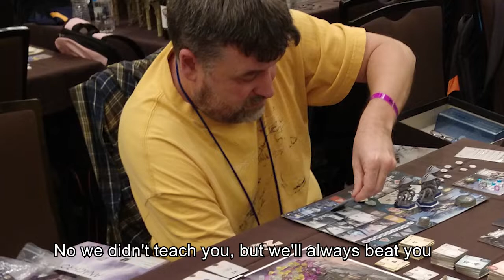We Didn't Start The Gaming - Board Game Convention Music Video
🎶 Find your shades, throw on a black jacket, and 🔥up the PPG CON 2019 music video because while we didn't start the gaming we most definitely will continue it.

*No Vault games were harmed in the making of this video.

Join us at Pikes Peak Gamers Convention 2019 April 12th–14th.

Lyrics

Little Devils, Rising Sun, Pandemic, Factory Fun
Shadow Hunters, Wits & Wagers, Terraforming Mars

7 Wonders, Panic Station, Hanging Gardens, Innovation
Coloretto, Zooloretto, and Among The Stars

Gloomhaven, Cuba, Power Grid, La Strada
Babel, A Fatal Blow, and A Few Acres of Snow

Airlines Europe, Glen More, Shot down in Wings of War
Dragon Slayer, Kingdom Builder, and Mountains of Madness

We didn't start the gaming
Dice are always rollin
Wins are always stolen
No we didn't teach you
But we'll always beat you

Santorini, Hanabi, Mystery of the Abbey
Sunken City, Carson City, Maharani

Snake Lake, Azul, Castle Panic, Gene Pool
Hands in the Sea, Sons of Anarchy

Dark Horse, Tsuro, Gold Am Orinoco
Marco Polo, Fresco, Through the Ages, Saint Malo

Slide Five, Sleeping Queens, Killer Bunnies, Space Beans
Labyrinth, Venture Forth, Tigris & Euphrates

Loony Quest, Pirate's Cove, Raise Your Goblets, Walnut Grove
Inka, Attika, Bridges of Shangri-La

Band of Brothers: Texas Arrows, Favor of the Pharaoh
Pick Picknic, Bora Bora, Battlestar Galactica

Ameritrash, Finca, Euro Style, Mexica
Ancient World, Rampage, Battles of the Third Age

Caylus, Mystic Vale, selling houses in For Sale
Puerto Rico, Blood Rage, Sex Hut in the Stone Age

Ancient World, Saga, Ninja Versus Ninja
Friday, Bombay, Captains of Industry

Gloria Picktoria, River Run Egizia
Warewolf, Kingsburg, Builders of Blankenburg

Hornet, Twist of fate, Alexander the Great
Biblios - now with dice, play to win stop being nice

Castles of Burgundy, Cards Against Humanity
Hack Trick, Jorvik, RattleSnake, Gemlok

Kanjam, CirKis, Boss Monster, Hollywood Blockbuster
Horses Run in Long Shot, Shadows over Camelot

Happy Salmon, Bocce Ball, Funky Chicken, City Hall
Hit Z Road, Royal Toad, Ra, Kubb, The Glass Road

Cattle in Great Western Trail, Twilight Struggle now on sale
Go to jail, go straight to jail, your whole game’s an epic fail!

Dice are always rollin, Wins are always stolen
But when we are gone ,Will it still game on? And on x 8